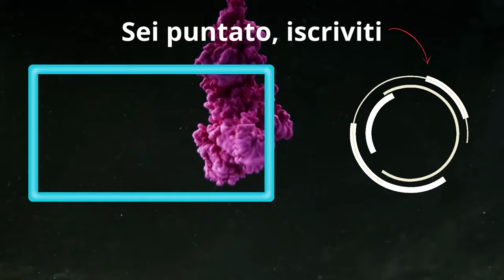Hela e il suo Dominio su Marvel Snap | +2000 punti Infinite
- DECK:
# (1) Black Knight
# (1) Blade
# (3) Lockjaw
# (3) Lady Sif
# (4) Dracula
# (4) Jubilee
# (4) Black Cat
# (6) Hela
# (6) Skaar
# (6) Magneto
# (6) The Infinaut
# (8) Death

0:00 Supermegacazzola
0:22 Mazzo del bro
1:03 è tutto pieno
4:18 La quake sposta gli equilibri
7:00 Una situazione bollente
9:50 Il duello dei Capitani
13:13 ecco perché giocarlo